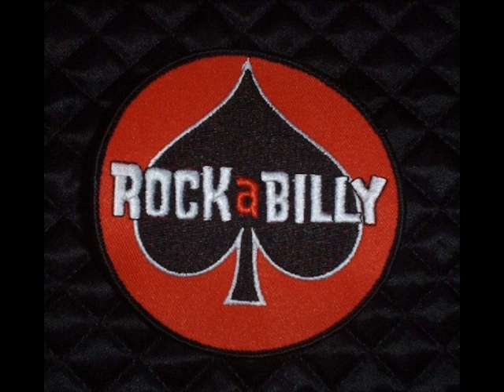Star Combo - Honey Bunny Baby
50s Unissued Rock n Roll